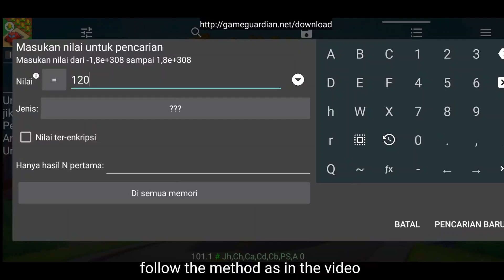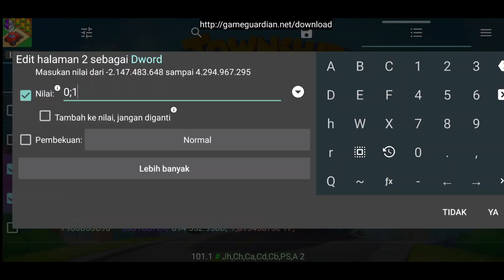Township Fast Level Up Trik | how to increase township level with game guardian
Tutorial How to level up township quickly using game guardian